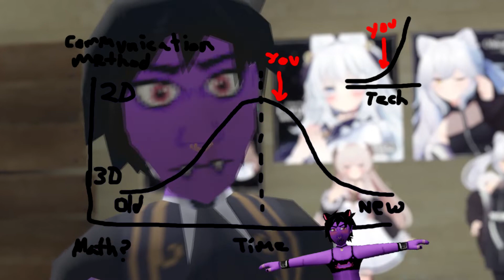THE CATGIRLS RANT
Embarassing new video. real ones comin